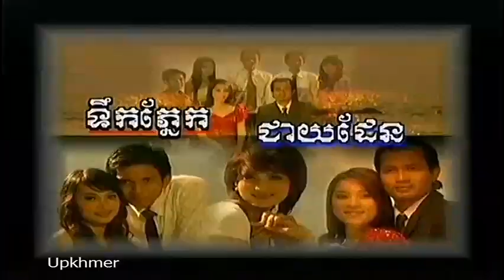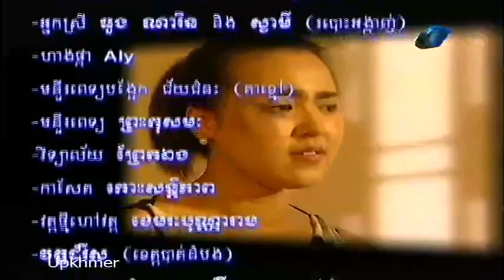Khmer movie on CTN Teouk Phnek Cheay Den ទឹកភ្នែកជាយដែន Part 2